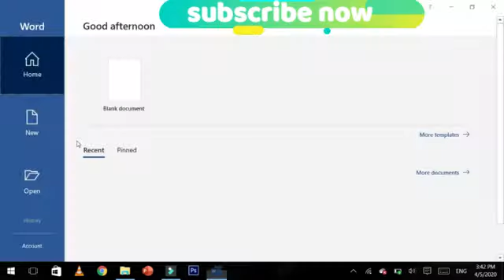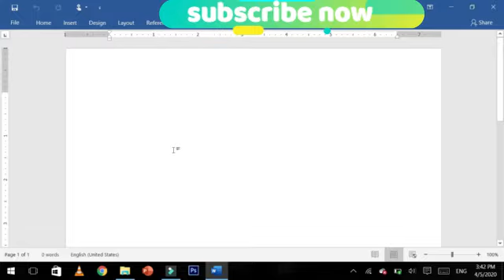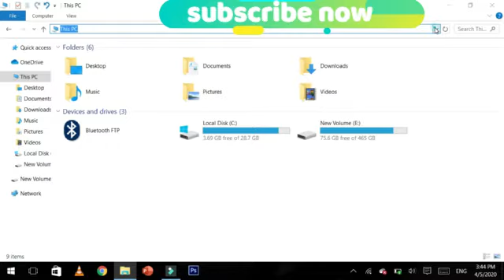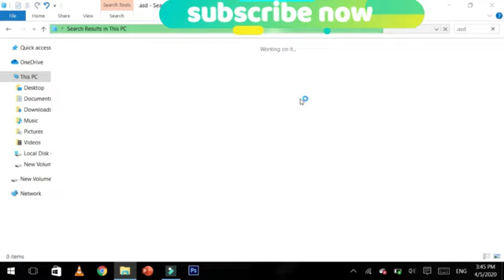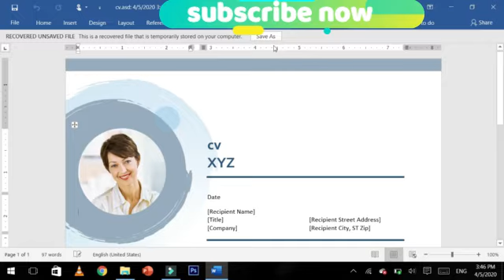Recover Lost, Unsaved or Accidentally closed, Microsoft word document ~GUIDE By IN ANNU'S STYLE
IN ANNU'S STYLE CHANNEL WE ALWAYS CREATE  INFORMATIVE & RELIABLE CONTENT, ^_^